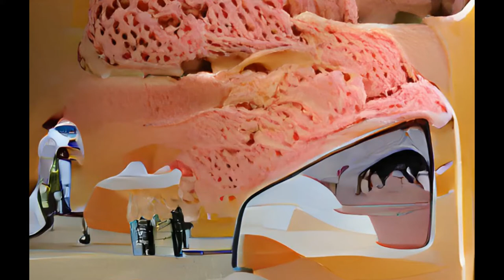A Clockwork Ice Cream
Art and music by Darryl Mason, inspired by Stanley Kubrick's 'A Clockwork Orange' film and the production design of John Barry. Wakki Music 2021.